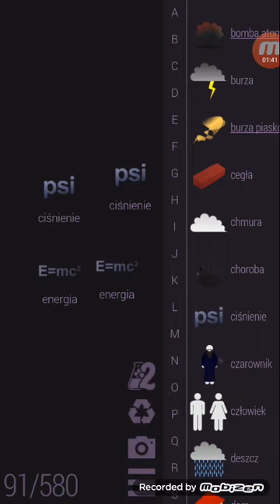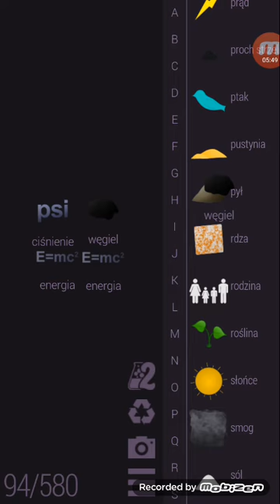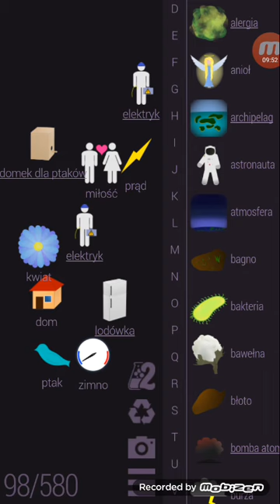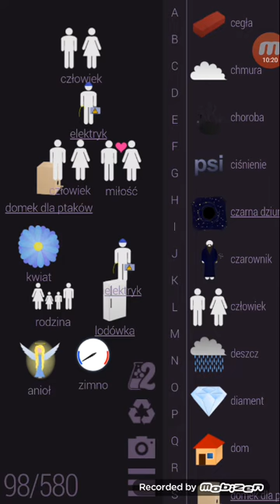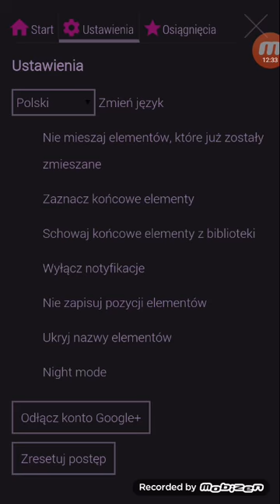Zagrajmy w Little Alchemy (100%) odc. 6 - 100 rzeczy!